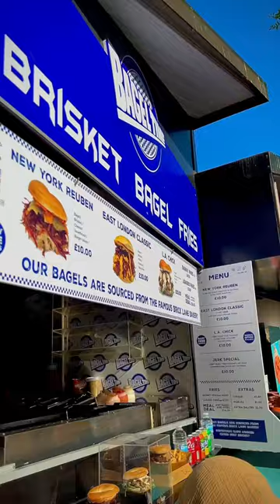The New York Reuben Bagel | Camden’s Tasty Bagel Stop 🥯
You have to try this newyork reuben bagel delight at📍Bagel Town in Camden Market 🥯 soft toasted bagel with perfected pulled salt beef served with homemade Russian dressing, sauerkraut and cheese 😛✨